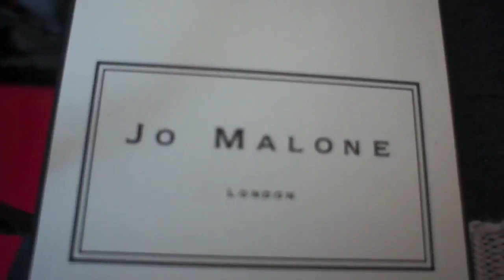Christmas with Livie & Family!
Download Sonna Relé's beautiful rendition of Silent Night for FREE

I hope you enjoy this video, excuse my uncle's drunken singing/cursing at the end! He's a little bit ridiculous..

Much love to you all, and I hope you all had a gorgeous christmas :)

Livie xoxo